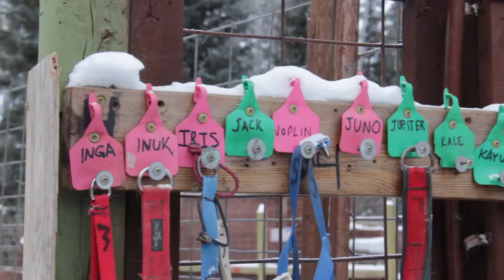Our amazing dogs